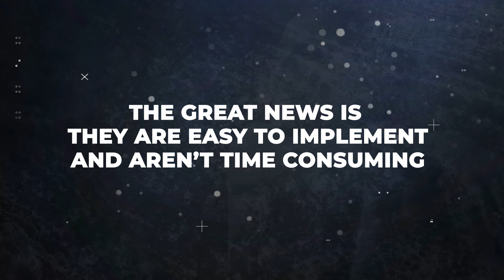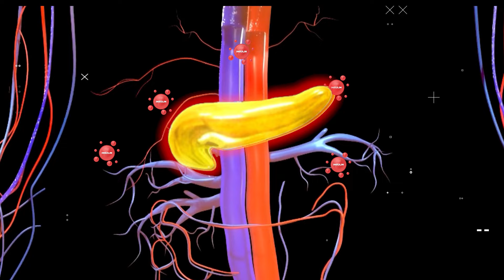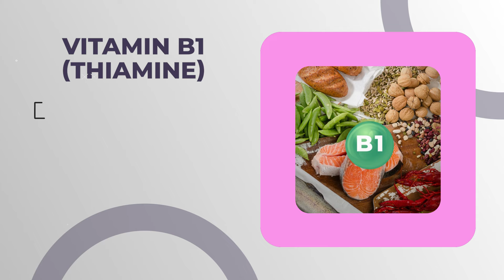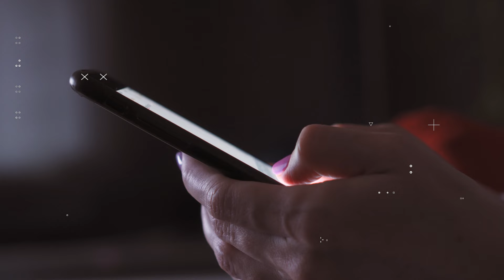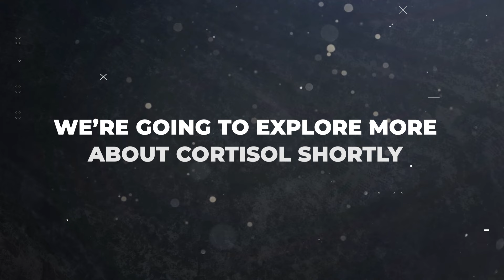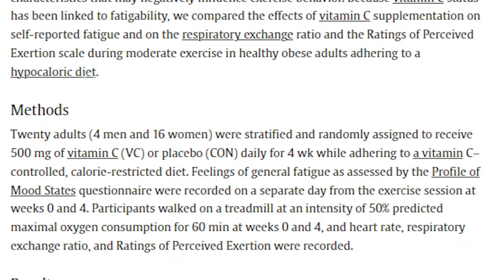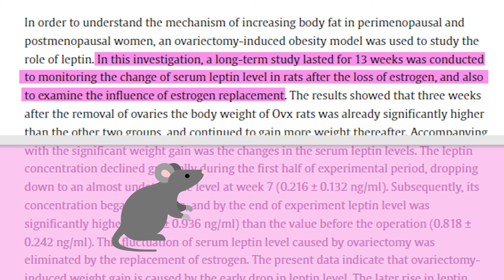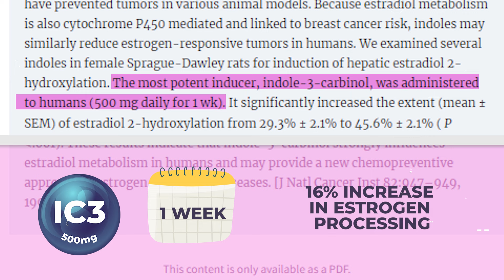5 Hormonal Secrets to Get Rid of LOVE HANDLES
Learn five powerful hormonal hacks to help you lose love handles and burn fat effectively. By balancing key hormones like insulin and cortisol, and addressing nutritional deficiencies, you can finally shed stubborn fat. Uncover easy-to-follow, science-backed tips to get rid of love handles and get  weight loss results, especially when traditional diet and exercise routines fail.